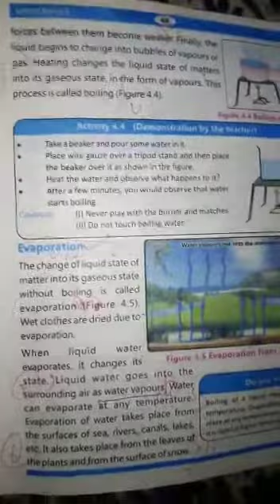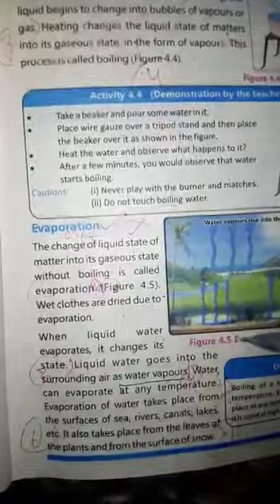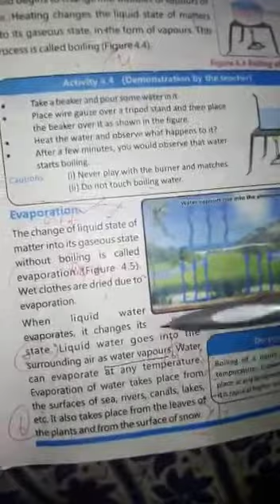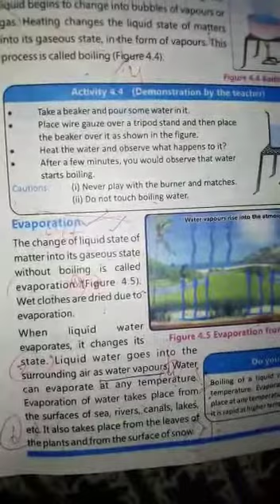10 May 2021 5th science